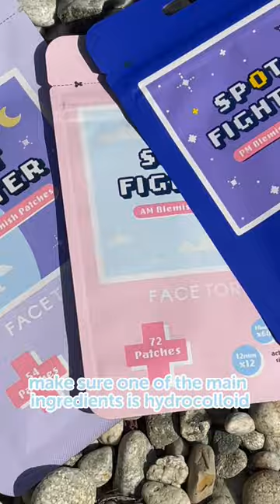Tips For Teens #88! | FaceTory 💜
Knowing your skin type is essential for finding the right products and routine for you! Here is a simple way you can find our your skin type!

Need some more tips on how to find our what your skin type is? Check this out!
Have more skincare questions?